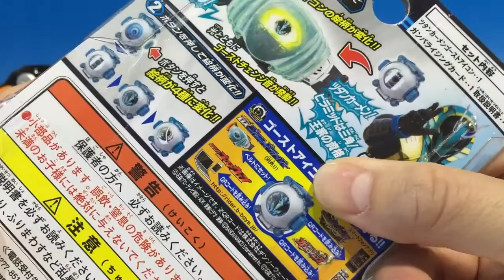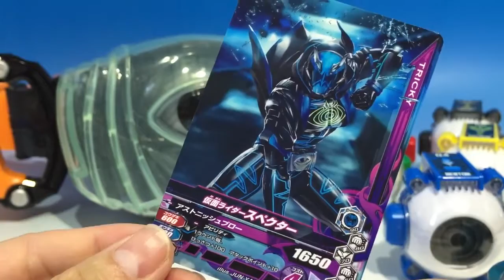仮面ライダーゴースト ツタンカーメンゴーストアイコン！！